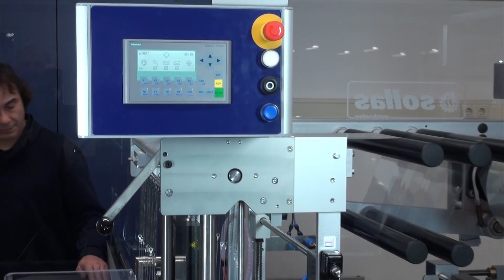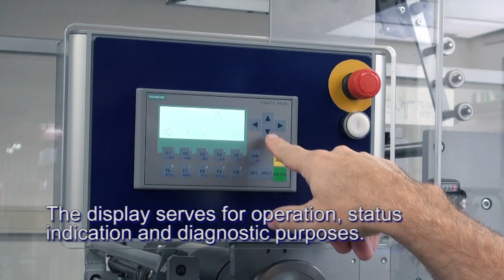Sollas SE semi-automatic overwrapper introduction STILL ACCURATE TODAY!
Sollas SE - Sollas ARCHIVE

The most sold Sollas overwrapping machine; the Sollas SE. Demonstrating to wrap cartons in plastic film. Tight and attractive! The Sollas SE is a high quality Overwrapper available at a limited investment. Offering the opportunity to purchase an original Sollas Overwrapper without compromising on quality, flexibility and reliability.

Sollas packaging machinery